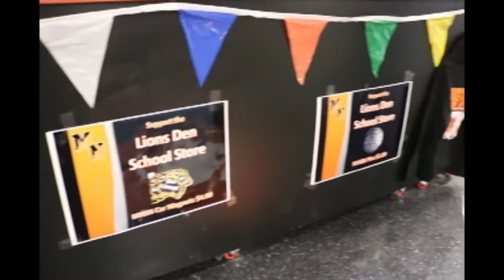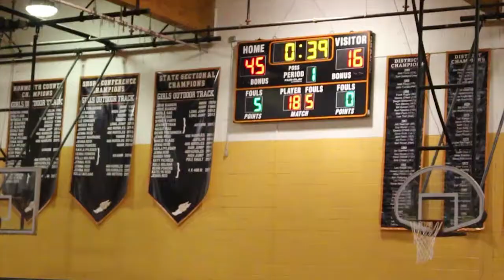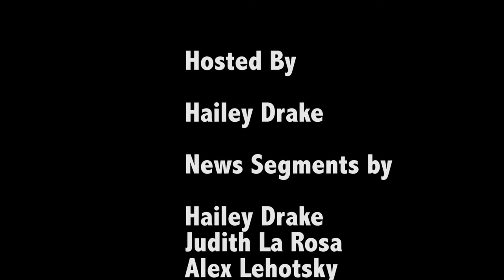North News Episode 5